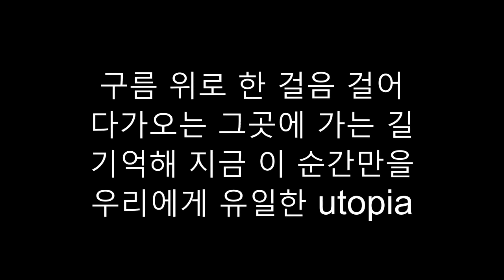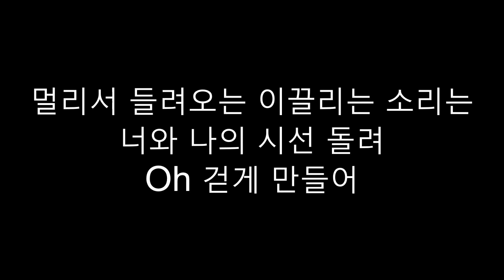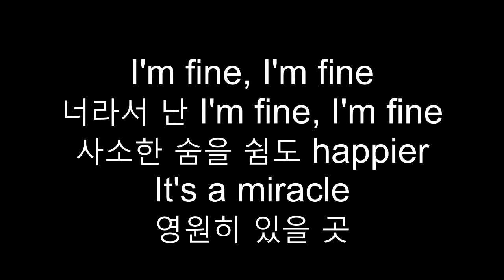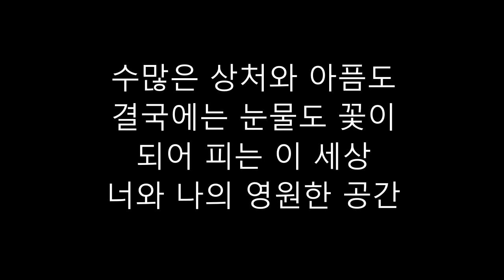Fine - NU’EST| Korea Lyrics [Hangul]